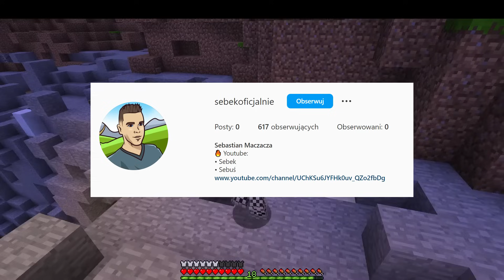ZNALEŹLIŚMY STRASZNE WIELKIE ODCISKI NA SMILELANDI w Minecraft!